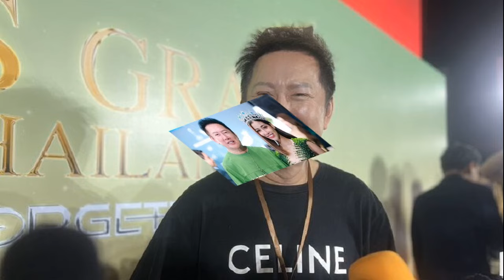ณวัฒน์ รับเสียดายโอกาส แบม ไพลิน ตัวเต็งลุ้นมง แนะให้เงียบ โฟกัสลูกในท้อง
ณวัฒน์ บอสใหญ่เวทีมิสแกรนด์ ยอมรับว่าเสียดายโอกาสสำหรับ แบม ไพลิน อย่างมาก เพราะถึอว่าเป็นตัวเต็งมีสิทธิ์ลุ้นมงกุฎ พร้อมกับแนะนำว่าสถานการณ์อย่างนี้ ควรอยู่เงียบๆ แล้วจะเจอทางลงสำหรับเรื่องนี้เอง

จากกรณีดราม่ามีเพจแฉนางงามนักร้องเวทีดังจังหวัดภาคใต้ เพิ่งประกาศท้อง แต่พ่อของลูกมีครอบครัวแล้ว ภรรยาเสียใจร่ำไห้เตรียมพาลูกๆ ไปอยู่ต่างประเทศนั้น โดยมีการโยงไปถึง แบม ไพลิน มิสแกรนด์ระนอง ที่เพิ่งแถลงสละสิทธิ์ตำแหน่งทั้งน้ำตาเพราะตั้งครรภ์
ณวัฒน์ รับเสียดายโอกาส
ก่อนที่ ณวัฒน์ อิสรไกรศีล เจ้าของเวทีมิสแกรนด์ จะออกมาพูดถึงประเด็นนี้ว่า ไม่มีใครรู้เลยว่าฝ่ายชายมีภรรยาแล้ว และมีลูก 2 คน เลยไปหาข้อมูลเพิ่ม ยังไม่ได้คุยกับน้อง จากนั้นบอกอีกว่า สงสารเด็กๆ มากสุด รู้สึกเห็นใจเมียหลวง แต่ก็เข้าใจแบม ในเมื่อเลือกเองเจอสิ่งลำบากใจก็ต้องเข้มแข็ง ตำหนิผู้ชายไม่มีสติ ลั่นถ้าเป็นนางงามในสังกัดด่าไปแล้ว แต่อันนี้ทำอะไรไม่ได้ ตามที่เสนอข่าวไปแล้ว

ล่าสุดวันที่ 1 ก.พ.2567 หลังมาร่วมงาน ORIENTATION DAY MISS GRAND THAILAND 2024 การรวมตัวของผู้เข้าประกวดมิสแกรนด์ ไทยแลนด์ 2024 ทั้ง 77 จังหวัด ที่ MGI HALL ชั้น 6 ศูนย์การค้า Bravo BKK (Show DC เดิม) บอสณวัฒน์ ได้ให้สัมภาษณ์ถึงดราม่าร้อนแรงนี้อีกครั้งว่า
“น้องได้เข้ามาปรึกษาเมื่อประมาณ 2 อาทิตย์ที่แล้วหลังจากน้องรู้ว่ามีน้อง ตอนที่รู้ผมอยู่อเมริกาก็ตกใจเหมือนกัน หลักการตอนแรกก็คือผมบอกให้ทุกอย่างเงียบก่อน คำว่าเงียบไม่ได้หมายความว่าจะปฏิเสธ แต่ขอเช็กให้เคลียร์ว่าเกิดอะไรขึ้น ใครเป็นแฟนน้อง มีน้องจริงไหม ขอผลการตรวจจากแพทย์ให้ชัดเจน ถ้ามันเป็นจริงอย่างที่น้องพูดเราจะได้ไปทรงนี้

“เนื่องจากตอนแรกเราไม่ได้ปักใจเชื่อล้านเปอร์เซ็นต์ ว่ามันจะเป็นแบบนั้น ด้วยลักษณะน้องมาปาร์ตี้วันเลี้ยงผู้ถือหุ้นก็ยังกระโดดโลดเต้น สนุกร่าเริงบันเทิงใจ ตีลังกาได้ ยังขายน้ำพริกแล้วก็ลงไปวิดพื้น ฉะนั้นเราก็เลยไม่ค่อยเชื่อว่ามันจะใช่จริงหรือเปล่า อาจจะมีเหตุผลอื่นมั้ย
จนผ่านมาประมาณ 10 วันน้องก็เอาผลอัลตราซาวด์มาให้ดูที่ออฟฟิศ ท้องได้ประมาณเดือนเศษๆ พอได้เห็นก็คิดว่าเป็นเหตุผลเพียงพอที่น้องจะมาขอลาออก ซึ่งเป็นสิ่งที่ถูกต้องแล้ว เพราะสิ่งนี้ที่กำลังเกิดขึ้นมันคือชีวิตที่คุณต้องรับผิดชอบ สู้กับความจริง ถือว่าเป็นของขวัญชิ้นใหม่ของตัวเอง ต้องดูแลให้ดี แล้วก็ไม่ต้องไปสนใจวงการบันเทิงหรือวงการนางงามแล้ว โฟกัสชีวิตที่อยู่ในท้องให้ดีที่สุดก็พอ
“ส่วนเรื่องแฟนของเขาก็ต้องขอบคุณเพจอีกี้ฯ เพราะผมและทีมงานไม่รู้เรื่องมาก่อนที่เขามีภรรยาชื่อคุณซี และมีลูก 2 คน แบมไม่ได้บอกเรื่องนี้ หลังจากนั้นก็ไปดูว่าผู้ชายคือใครซึ่งเป็นนักทำแผนการตลาดขายตรง แล้วก็ไม่คิดว่าเมื่อคืนนี้เขาจะไลฟ์ เพราะสิ่งที่เขาไลฟ์อาจจะทำให้หลายคนต้องเดือดร้อน

“ส่วนประเด็นเรื่องเมียหลวงเมียน้อยที่มีการพูดกันอยู่ เอาจริงๆ ผมว่ามันเป็นเรื่องส่วนตัว แต่ทุกวันนี้มันกลายเป็นเรื่องสาธารณะแล้ว ผมอยากให้กำลังใจคุณซีกับลูกในฐานะผู้ที่เสพข่าวคนหนึ่งก็ได้ เพราะว่า 5 ปีที่อยู่ด้วยกันมามันก็ไม่ใช่น้อยๆ แล้ว ในส่วนของแบมผมก็เข้าใจว่าวันนี้มันเกิดแบบนี้ขึ้นมา เรียกว่าหลังชนฝา เดินต่อไปก็ไม่ไหวถอยก็ไม่ได้ ถ้าให้ผมแนะนำในฐานะที่คุยกับน้องอยู่ก็อยากให้น้องเงียบ ปล่อยให้เวลามันจัดระบบ แล้วเดี๋ยวจะเจอทางที่น้อยลงและเลือกง่ายขึ้น ส่วนทางผู้ชายผมไม่มีความเห็นใดๆ ทั้งสิ้น นอกจากว่าเขาต้องรับผิดชอบทุกอย่างและทุกคน”

กลัวว่าเหตุการณ์นี้จะกระทบถึงภาพลักษณ์ของเวทีมิสแกรนด์ไหม? “ผมพยายามทำความเข้าใจว่าถ้าใช้คำว่ามิสแกรนด์บวกเข้าไป ข่าวมันก็จะน่าสนใจ แต่ไม่ได้ติดใจอะไรและไม่ได้โกรธ แต่ถ้าเป็นไปได้ก็อยากให้ทุกคนอ่านข่าวให้ละเอียด มันเป็นเรื่องบุคคล น้องเป็นมิสแกรนด์ระนองเก่า คือมันก็โอเคที่เขาจะต้องเขียนคำว่ามิสแกรนด์เข้าไปอยู่แล้ว
สำหรับ แบม ไพลิน ถือว่าค่อนข้างจะเป็นตัวเต็งจ๋า เสียดายไหม? “เอาจริงๆ คนจะเดินมาถึงจุดที่กำลังจะมีโอกาสมันยากมาก น้องๆ ที่มายืนอยู่ 77 คน แสงมันก็ยังลงน้อยหลายๆ คน แต่แบมเป็น 1 ใน 5 ที่แสงเยอะมาก แล้วน้องก็กำลังจะมีความนิยมค่อนข้างสูง ซึ่งเราดูจากด้อมและการขายของ ทุกอย่างพร้อมหมด เป็นจังหวะที่อาจจะเปลี่ยนชีวิตได้เยอะมาก

เราคุยกับอิงฟ้าก็บอกว่าเสียดายมากๆ เพราะอิงฟ้าเองก็เห็นว่าแบมมีทรง แล้วน้องก็ไม่ได้เป็นนางงามจ๋า แต่เป็นเอนเตอร์เทนเนอร์ผสมนางงามซึ่งมันเหมาะกับแกรนด์ แต่เนื่องจากมันมีเหตุผลนี้ถามว่าเสียดายมั้ย เราเสียดายโอกาสที่น้องจะได้รับมากกว่า สำหรับผมไม่เป็นไรไม่มีเขาเดี๋ยวมันก็มีคนอื่น”

เลยเป็นเหตุผลที่เรามักจะพูดอยู่เสมอว่าเป็นนางงามให้เบาๆ เรื่องแฟนก่อน? “อันนี้บอกไม่ทันครับ(ยิ้ม) หลังจากนี้อาจจะต้องให้ PD มีหนึ่งคำถามในห้องดำ นางงามที่มีสิทธิ์จะมงต้องขยี้เรื่องแฟนหนักๆ แต่ไม่ต้องถึงขนาดตรวจเลือดตรวจเนื้อเดี๋ยวจะดูละเมิดกันเกินไป ส่วน Top10 ที่จะเข้าไปอยู่ในแกรนด์ใหญ่ อันนี้ผมจะบอกตลอดทุกคนที่มาอยู่ในสัญญา เรื่องแฟนขออนุญาตให้ยกออกไปก่อน ไม่ได้หมายความว่ากุ๊กกิ๊กไม่ได้ แต่อย่าเอามาเป็นเรื่องที่เป็นเมนหลัก มันจึงเป็นกฎเหล็กอิงฟ้าชาล็อตที่ห้ามมีแฟน มันจะทำให้เขาโฟกัสอยู่กับงานและงานออกมามีคุณภาพ